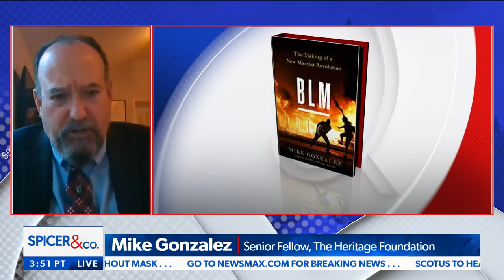He Fought Back Against Amazon's Anti-Conservative Bias & Won | Mike Gonzalez on Newsmax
Heritage's Mike Gonzalez joined Newsmax to talk about the release of his new book, "BLM: The Making of a New Marxist Revolution," BLM's destructive legacy in America, and why we need to fight its divisive agenda.

Mike Gonzalez, senior fellow at the Douglas and Sarah Allison Center for Foreign Policy, spent close to 20 years as a journalist, 15 of them reporting from Europe, Asia and Latin America. He left journalism to join the administration of President George W. Bush, where he was speechwriter for Securities and Exchange Commission Chairman Christopher Cox before moving on to the State Department’s European Bureau, where he wrote speeches and Op-Eds.